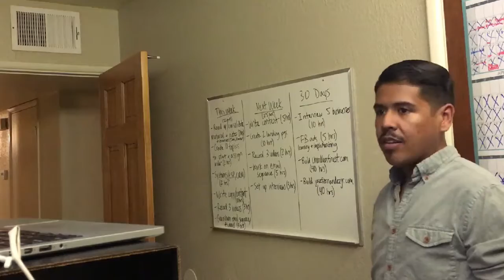WHAT I DO